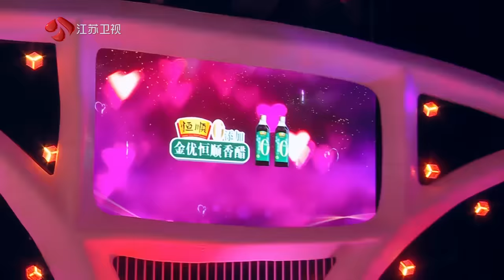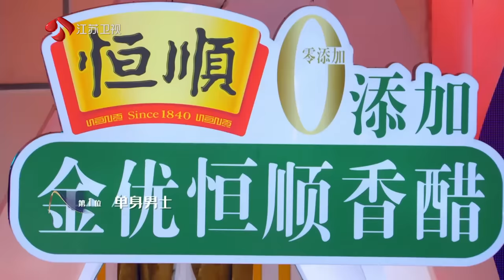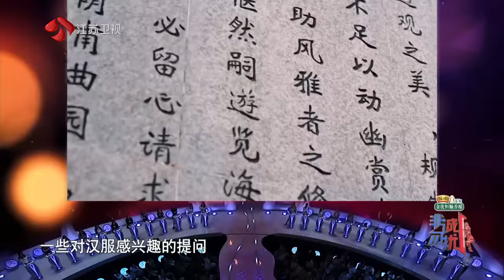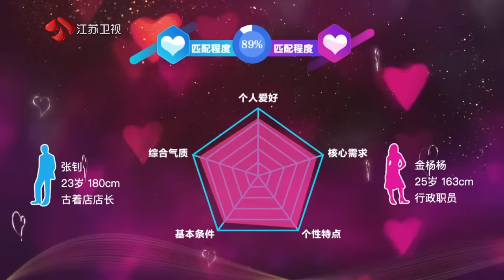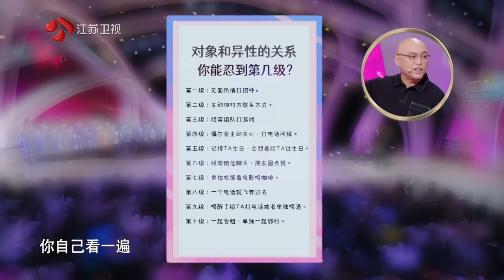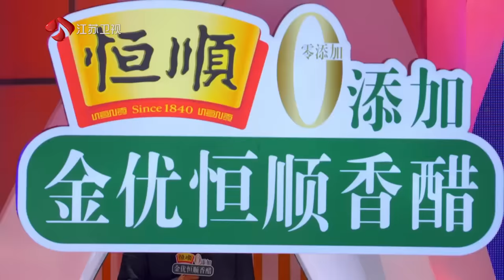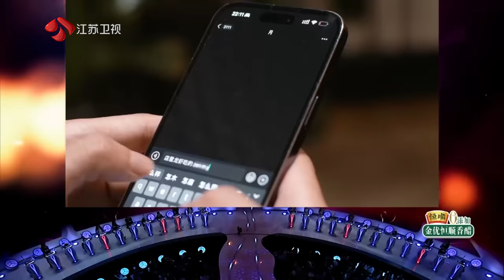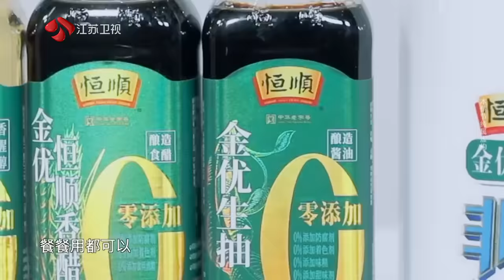非诚勿扰 完整版 女嘉宾舞蹈教学难倒男嘉宾 20230617